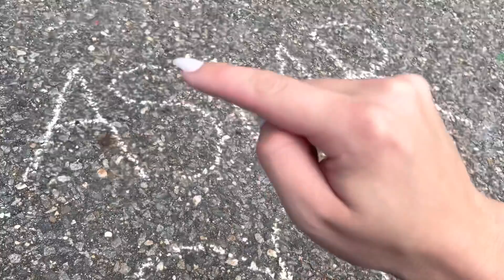ASMR! Rainy Day Around My House Tapping! 🌧☔️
5 Min - $16
10 Min- $30
15 Min- $45
20 Min- 50